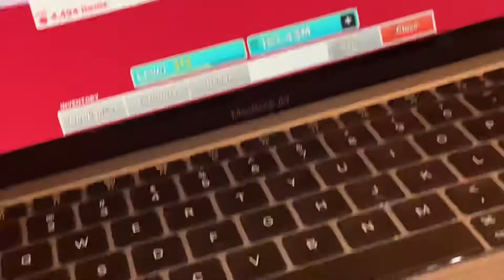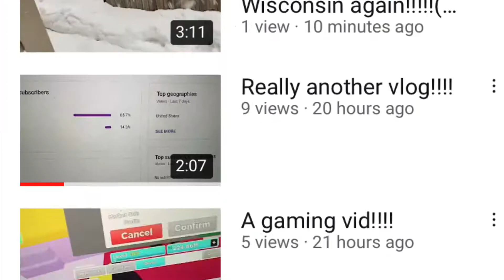Another snowstorm hits Wisconsin again!!!!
In this vid I play video games and it snows so hard!

If you do sub you are a legend!!!😄